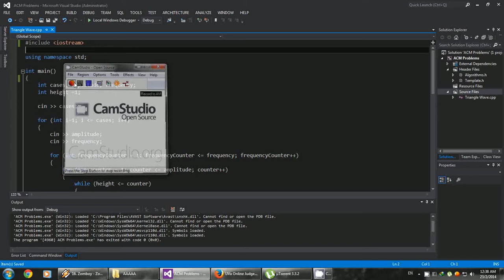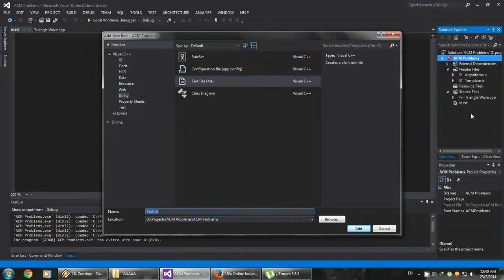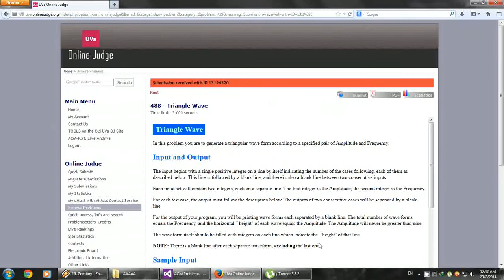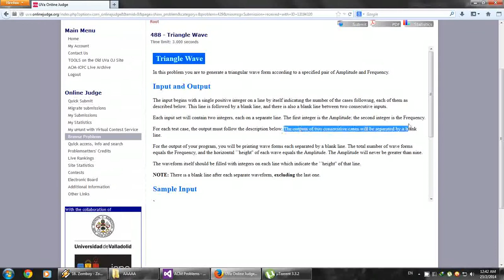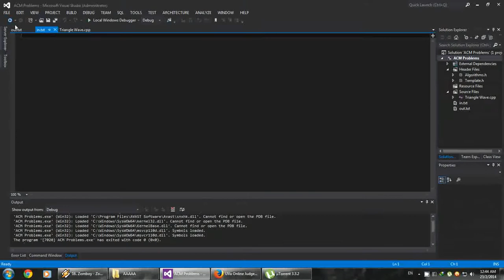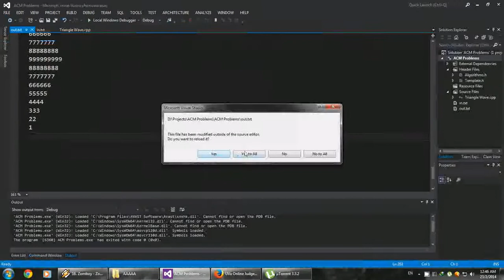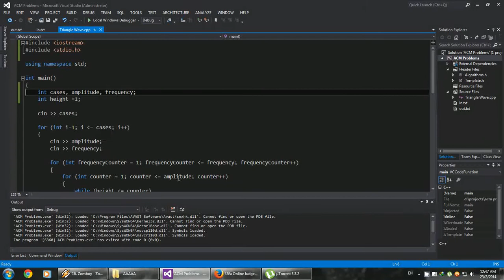Using freopen to check a problem's output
Video by Ahmed Kamal.